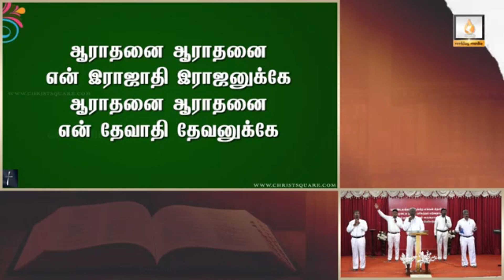பிராத்தனைக்கு பதில் கிடைக்கலையா? | EP - 434 | 23 NOV 24 | யோபு 30 சத்தியங்கள்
send your prayer requests to

Morning Service
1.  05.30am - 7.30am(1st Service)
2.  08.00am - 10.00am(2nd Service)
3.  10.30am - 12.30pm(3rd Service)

Leader"S Meeting
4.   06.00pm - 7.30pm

Church Location 💒
696-A Salem Road,near anbu nagar,
namakkal-637001